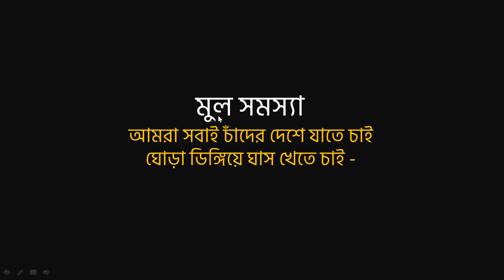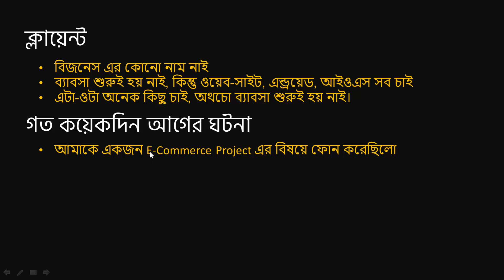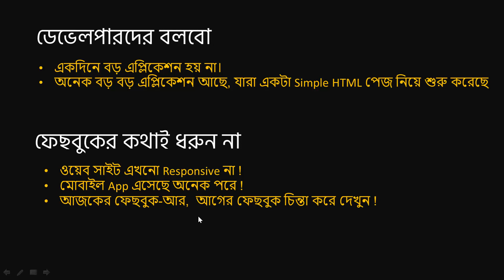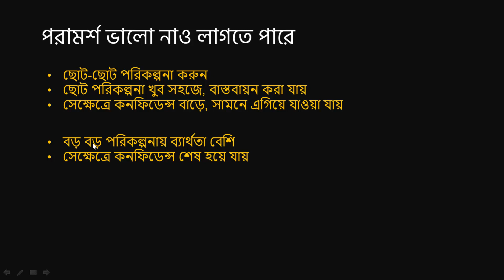আমরা কেনো সফল প্রোজেক্ট করতে পারি না | ডেভেলপার ও ক্লায়েট , মুল সমস্যা কোথায় ?